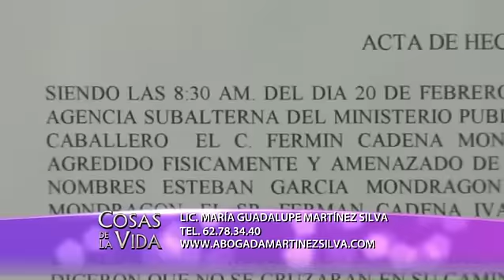Por dos tornillos, casi pierdo la vida - Cosas de la Vida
Juan Carlos estuvo a punto de perder la vida a manos de su ex mujer, Mónica